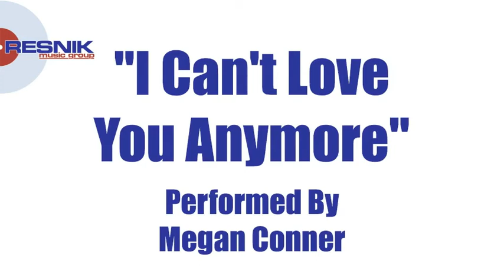Megan Conner- I Can't Love You Anymore